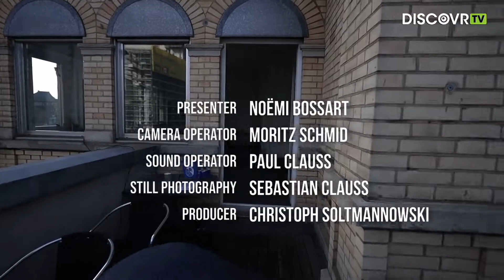FRÄULEIN LUISE – MARIE / DiscovrTV Zurich Rooftop Session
Swiss band Fräulein Luise performs the song Marie for DiscovrTV Zurich

Paula Scharrer – Gitarre, Klavier, Vocals
Olivia Merz – Vocals
Paul Studer – E-Bass
Aliosha Todisco – Drums, Gitarre

In ihrer Single Marie thematisiert das Junge Quartett sexuelle Gewalt und die Überforderung des Umfelds einer betroffenen Person: Wie gehe ich damit um, wenn eine gute Freundin mir von solchen Übergriffen erzählt?

Fräulein Luise geht es in ihren Texten allerdings nicht darum, die Welt zu erklären. „Wir erzählen nur unsere Geschichten.» Musikalisch gesehen ist der Song nicht einfach nur traurig: Er ist wütend, verzweifelt, und mit seiner melodiösen Bassline und dem tanzbaren Beat klingt er stellenweise fast ein bisschen fröhlich.

«Wir wollen das Publikum mit unserer Musik sowohl zum Lachen, zum Tanzen als auch zum Nachdenken und vielleicht auch ein bisschen zum Weinen bringen.»

Die Musik der Jungen Zürcher Band (Olivia Merz, Paula Scharrer, Paul Studer und Aliosha Todisco) lebt sehr stark von der musikalischen und textlichen Erzählung verschiedener Geschichten, in welchen sie sowohl relevante gesellschaftliche Themen als auch ihre eigenen Geschichten verarbeiten. Deshalb schreiben sie ihre Texte auch hauptsächlich auf Deutsch und Mundart. Während die Stärke ihrer Texte oft in deren einfachen Direktheit liegt, ist die Musik, auch wenn sie sich musikalisch hauptsächlich im Indie-Pop/Alternative Bereich bewegen, ein wilder Mix aus verschiedenen Genres, von Indie, Rock, Pop über Jazz bis zu Klezmer.

Trotz verschiedenen Einflüssen ist Fräulein Luise gut an ihrem einzigartigen Sound wieder zu erkennen, welcher sich vor allem durch besonders melodiöse Basslines und die gesangliche Zweistimmigkeit auszeichnet. Schon an ihrem ersten gemeinsamen Konzert konnte die junge Band überzeugen und gewann zu ihrer eigenen Überraschung den Hauptpreis des Band-it-ZH 2021. Seither spielte Fräulein Luise einige Konzerte in Zürich und Umgebung. Unter anderem im Moods, Dynamo und im Radiosender gds.fm.

Die Zürcher Band hat viel vor: Im kommenden Jahr wird sie nicht nur intensiv an ihrem Debütalbum arbeiten, sondern auch zum ersten Mal auf grösseren Bühnen stehen, u.a als Vorband von Steiner und Madlaina im Konzerthaus Schüür in Luzern. Noch ist vieles offen, was den zukünftigen Weg des Quartetts betrifft, doch ist noch einiges von ihnen zu erwarten, denn in Fräulein Luise haben sich vier Freunde gefunden, welche in der gemeinsamen Freude an der Musik einen Traum leben, den sie so schnell nicht wieder aufgeben werden.

//DISCOVRTV ZURICH//

Still Photography: Sebastian Clauss
Sound Recording: Paul Clauss

Création Mikula Zürich | Geraldine Leona​